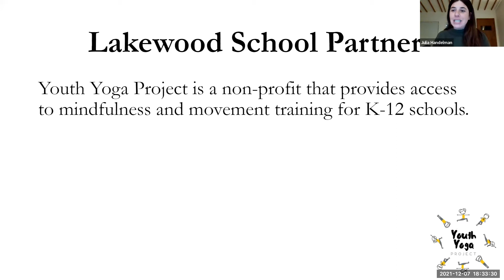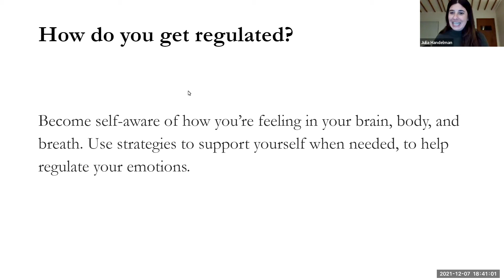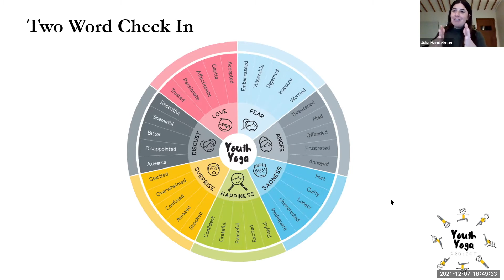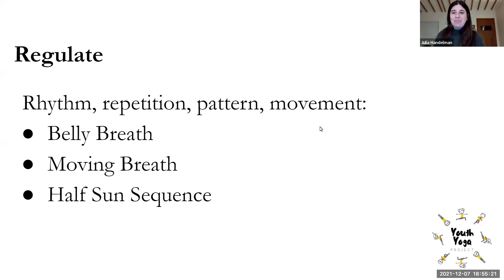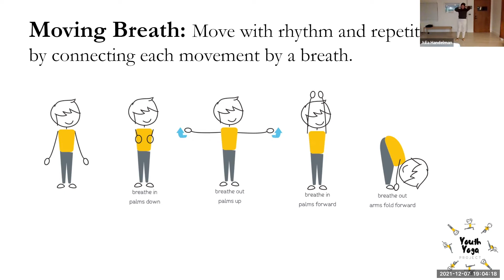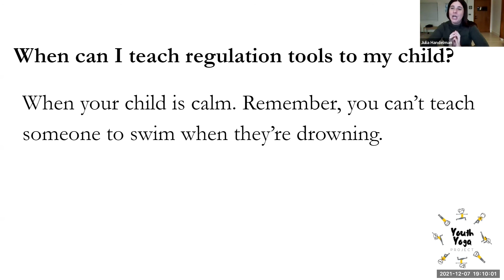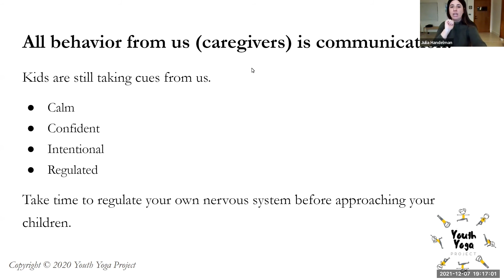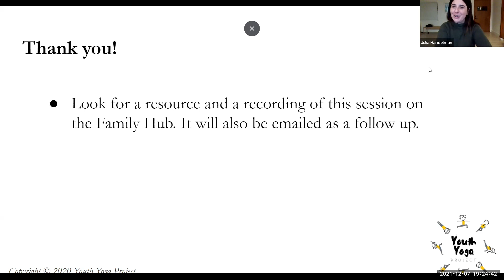Mindfulness - Elementary Presentation - December 7, 2021